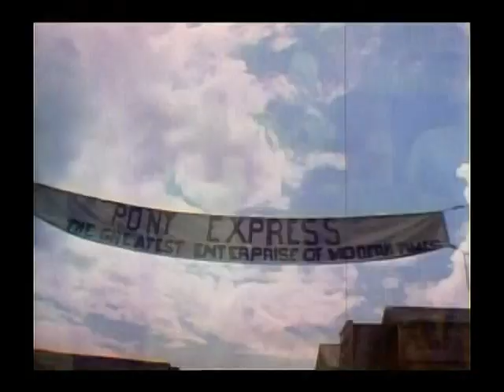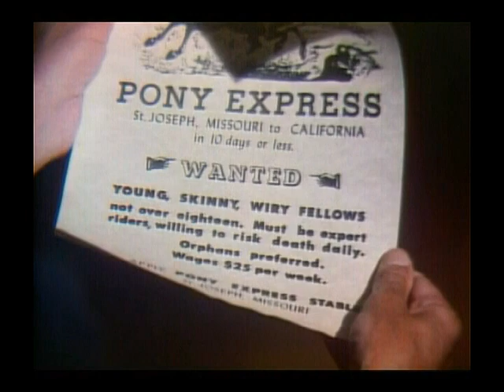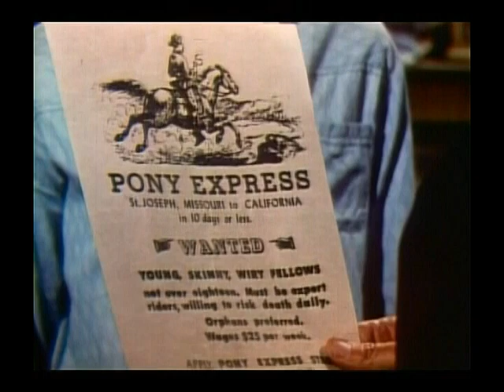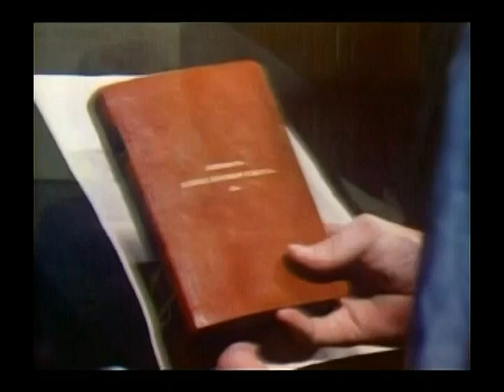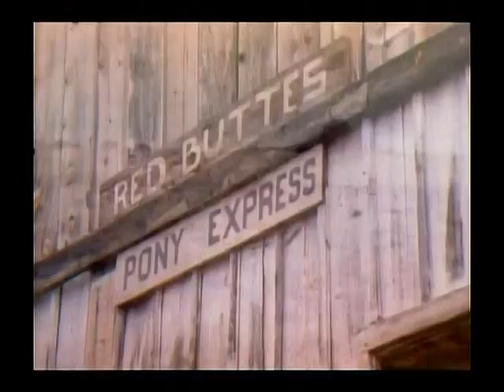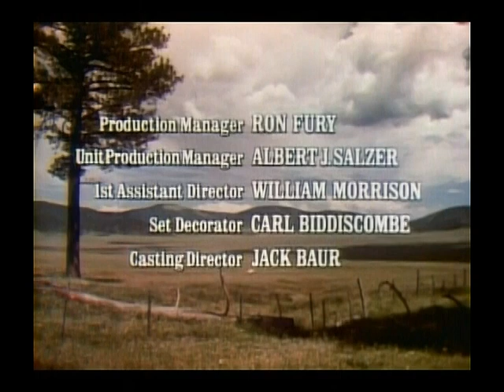Peter Lundy and the Medicine Hat Stallion 1977 - Leif Garrett - Upgraded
A teenage boy gets a job as a Pony Express rider in the Nebraska Territory not long before the Civil War breaks out.   Starring Leif Garrett.  The source video was poor but I enhanced and upgraded it the best I could.  Enjoy.